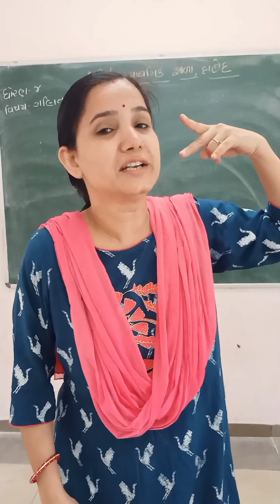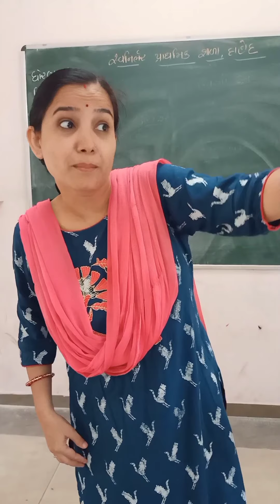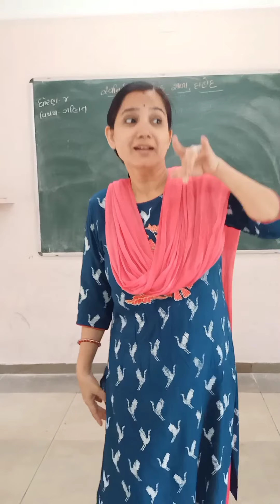Anju teacher subject dance ( only exception)